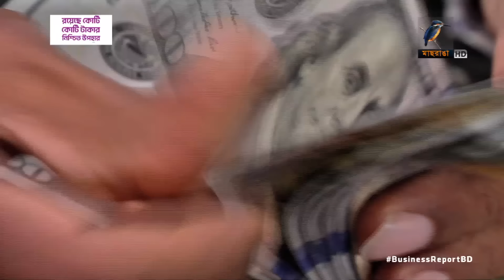ডলারের নতুন দর রিজার্ভ বাড়াবে | Dollar | Rate | Forex | Researve | Remittance |Business Report 2024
ডলারের নতুন দর রিজার্ভ বাড়াবে | Dollar | Rate | Forex | Researve | Remittance  | Maasranga Business Report 2024

ডলারের দাম ১১৭ টাকা নির্ধারণে কি প্রভাব পড়বে দেশের অর্থনীতিতে?